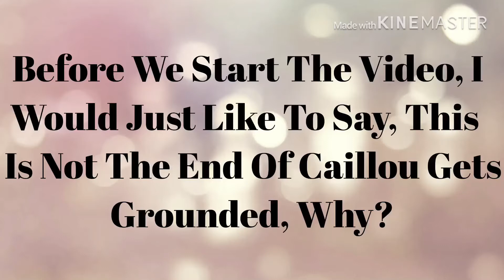Caillou Gets Executed (SERIES WILL CONTINUE)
Created With Plotagon And KINEMASTER